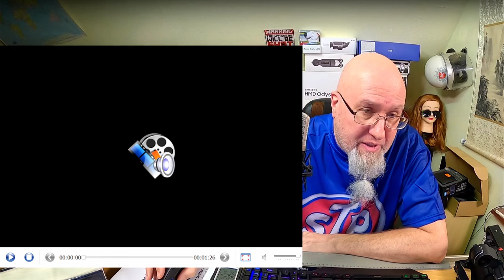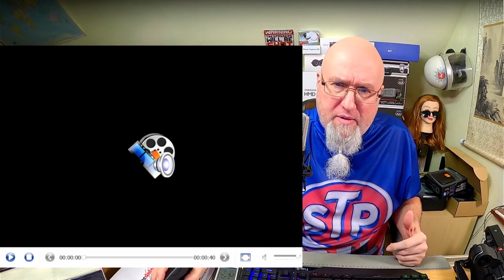Wärmebildkamera Infiray FH35R: Gesammelte warme Körper.